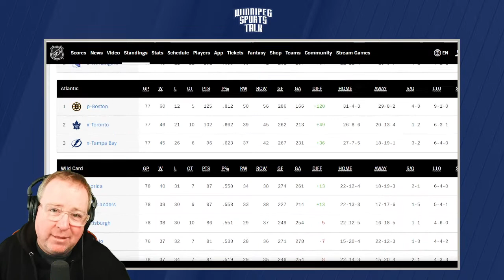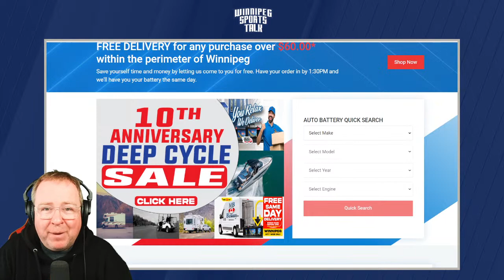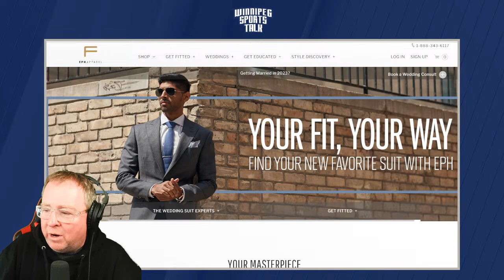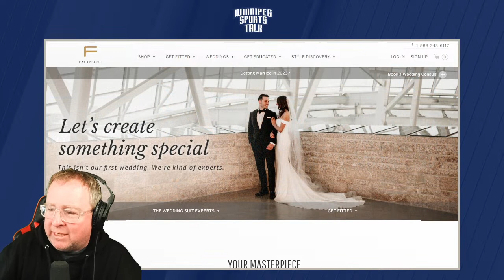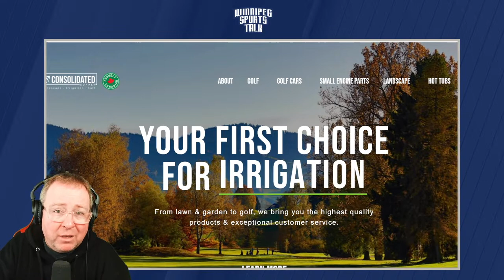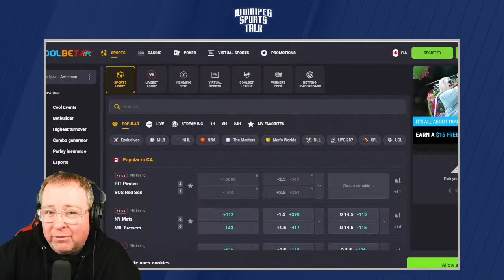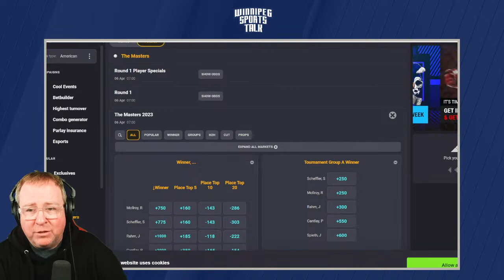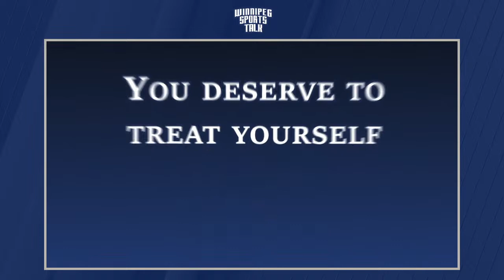Winnipeg Jets vs. Calgary Flames countdown - biggest game of the year!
Andrew "Hustler" Paterson and Michael Remis host Winnipeg Sports Talk Daily. They count down to the evening's 'biggest game of the year' between the Winnipeg Jets and the Calgary Flames. Guests: Pat Steinberg of Sportsnet 960 The Fan, Murat Ates of The Athletic and Geoff Fienberg on The Masters.

Topics:
Countdown (0:00)
Intro, Jets vs. Flames (0:40)
Rick Bowness pregame comments (23:00)
Pat Steinberg on the Flames (32:01)
Murat Ates on the Winnipeg Jets (58:03)
Geoff Fienberg on The Masters (1:29:32)
Coolbet Lines (1:48:55)
Adam Lowry pregame comments from yesterday (2:00:34)
Marble Race & Wrap Up (2:05:25)

Special thanks to our sponsors: Boston Pizza, Nott Autocorp, Dairy Queen, Royal Sports, Coolbet.co, Little Brown Jug, Canadian Club, Princess Auto, Eph Apparel, Vita Health, Wallace & Wallace, Breezy Bend, Manitoba Battery, Consolidated Supply and Culligan Water.

Thumbnail Photo Credit: © Sergei Belski-USA TODAY Sports